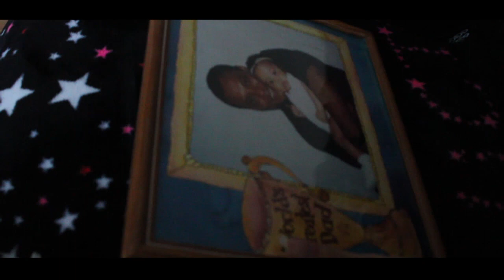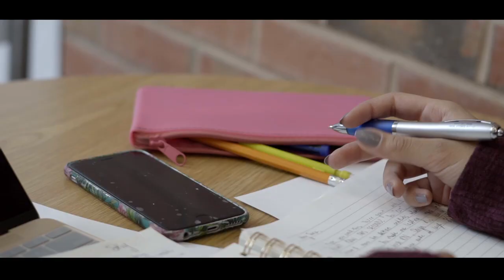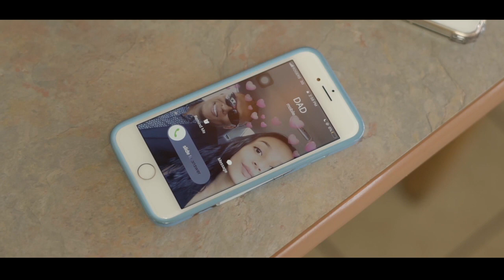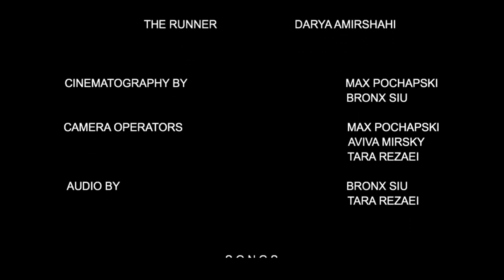Clairvoyant (Short Film)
In the wake of her father’s death, Sky is finally returning to school to kickstart her life back up,  but a lot has changed. Her friends have become distant and her relationships remain in question, especially with her best friend Clair. With Sky struggling to cope with the inner workings of her new life, a revelation sets the world she once knew upside down. Sky must race against time to ensure her dreams don’t become reality, but that isn’t always easy when it is you against the world.

No Alcohol was used in the making of this film.

We officially have a Twitter now!